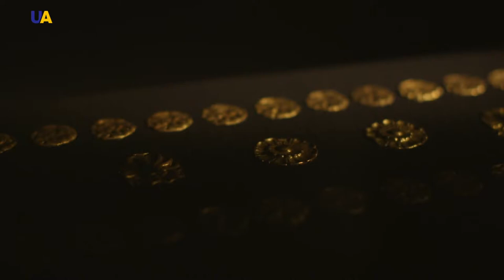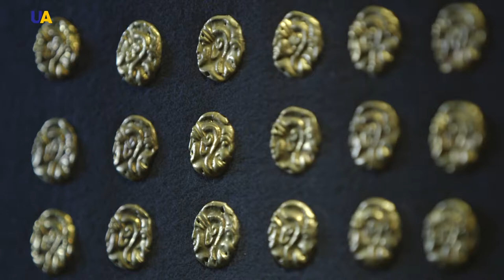Gold of Scythians. Part 1 | Virtual Museum Tour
Museum of Historical Treasures of Ukraine. It was created in the midst of a serious confrontation, thanks to great courage and a strong national position. Its appearance was predetermined by an accidental find. The first exposition was made up of exhibits brought from twenty Ukrainian museums. Today, it contains one of the richest collections of gold artifacts in CIS countries. Many of the finds were washed in blood and sweat.